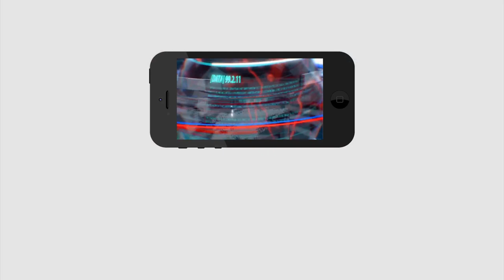Court Big Shock To Jagan Status ko Extended On 27th | జగన్ కి కోర్టు మరో షాక్.. 27 వరకూ స్టేటస్ కో